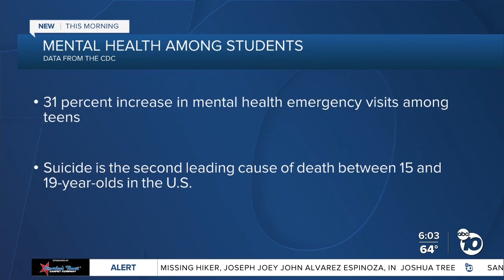Mental Health Press Conference KGTV ABC10 6am San Diego, CA 05 26 2021